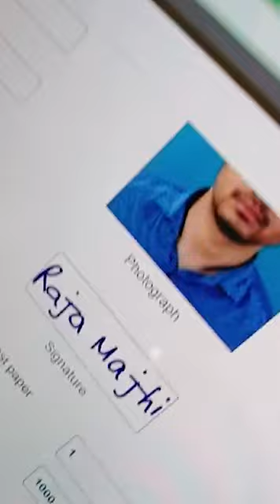GATE 2024 AIR-1 Reaction with Team Drona | ECE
▶ Shreshth 2.0 GATE 2026 + PSUs + Placement Preparation Batch - Computer Science & IT